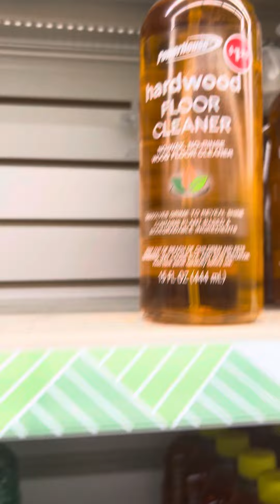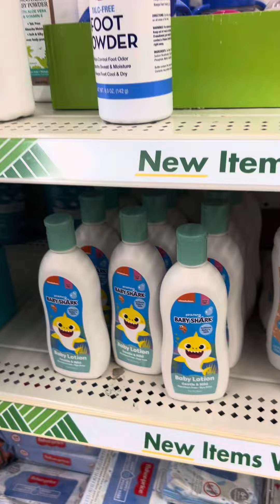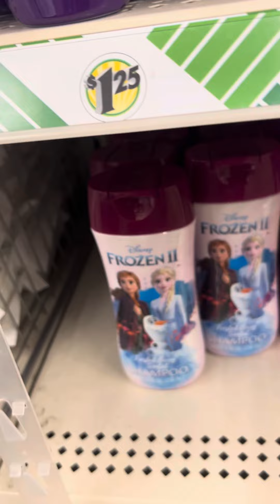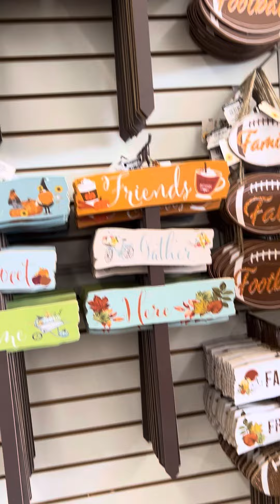Dollar Tree new Arrivals this week dolltree la#dollartreefinds dollartreehaul r